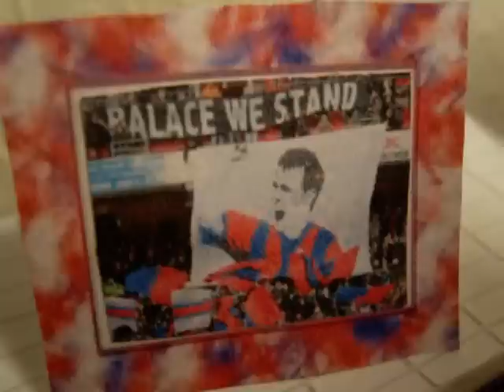A Palace Minute No.18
The day Dougie left Palace (2012)